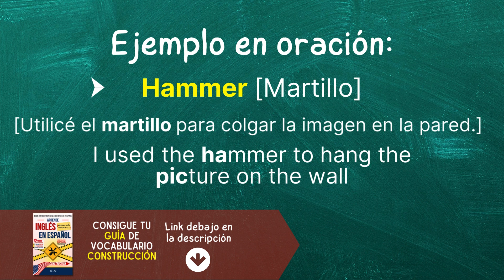Cómo pronunciar: 'Hammer' 'Martillo' 'Golpear' 'Martillear' en inglés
Aprende a decir: 'Martillo' en inglés: Pronunciación, sílabas, IPA, Acento y ejemplo real.
👉 CÓMO SE DICE 'Martillo' en inglés correctamente,
👉 CÓMO SE DECIR: 'Hammer' EN INGLÉS AMERICANO.
👉 SÍLABAS Y ACENTUACIÓN EN: 'Hammer',
👉 'Hammer' SEGÚN EL IPA ALFABETO FONÉTICO INTERNACIONAL,
👉 EJEMPLO REAL EN INGLÉS DE: 'Hammer',
👉 'Hammer' POR HABLANTES NATIVOS.

👇 APRENDE INGLÉS EN ESPAÑOL (GUÍAS DE ESTUDIO): 👇